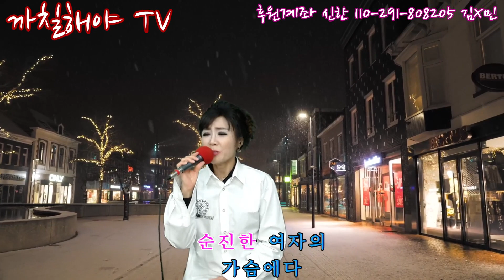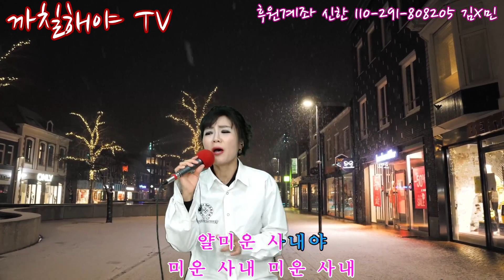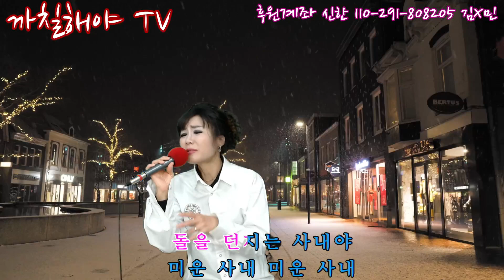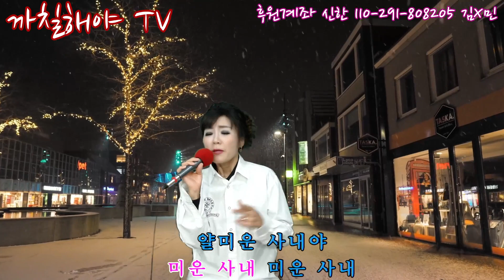미운사내 즐감해주떼용 뿌잉뿌잉